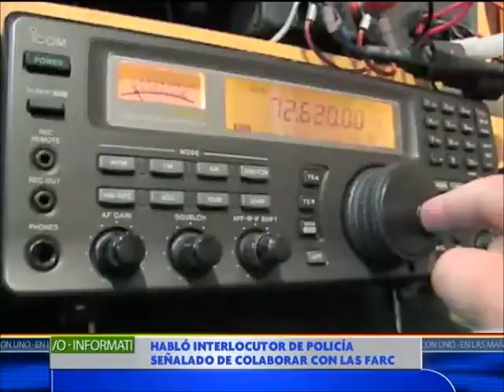Habló interlocutor de Policía señalado de colaborar con las Farc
Rodolfo Cuero, el hombre que según las autoridades aparece en una comunicación comercializando armas con el intendente Caicedo, presunto responsable de colaborar con las Farc en el ataque a la isla de Gorgona, asegura que no es guerrillero y lo único que comercializa son gallos de pelea.